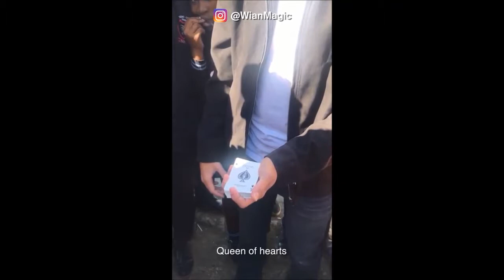Wian's Compilation of Magic Tricks